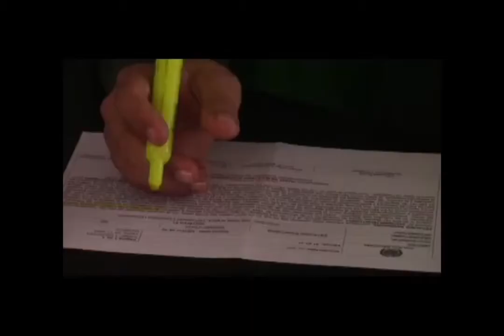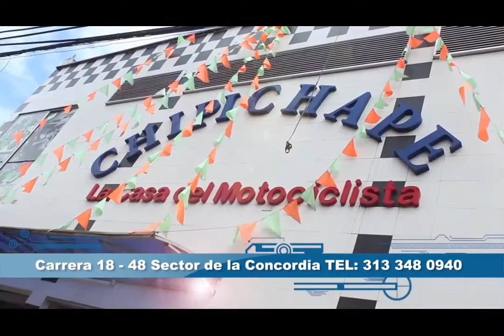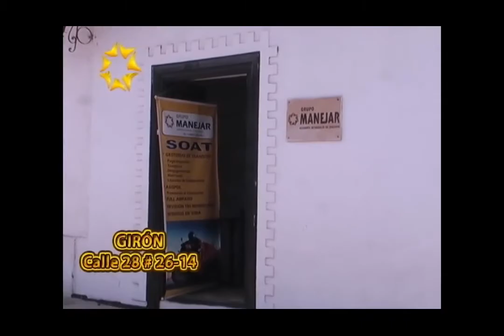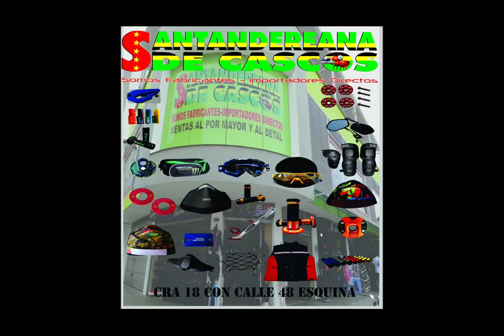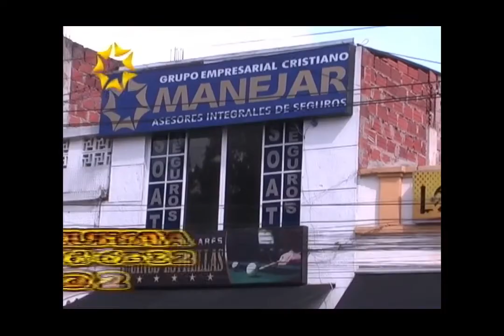IMPACTO jueves 5 de Enero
01- SOCORRO- Atentos Motociclistas si van a Viajar a la Provincia Comunera- DECRETO PROHIBE EL PARQUEO DE MOTOCICLETAS EN LA PLAZA DE MERCADO
02- OCAÑA- RESTRICCIÓN DE MOTOCICLETAS PARA LOS DÍAS DE CARNAVAL
03- A RODOLFO HERNANDEZ Quieren Revocarle el mandato- A RODOLFO HERNANDEZ Quieren Revocarle el mandato- Tiene malas Relaciones con Concejales, Ediles o Juntas Comunales
04- MOGOTES - accidente fatal Campesino estrelló su moto contra Muro de Gaviones
05- SANGIL- 5 Muertos -12 Heridos por Tracto Volqueta Cargada, se quedó sin Frenos, Arrolló Peatones.- 2 Taxis- 2 Camiones- 2 motociclistas y terminó su carrera de muerte Dentro de un Taller